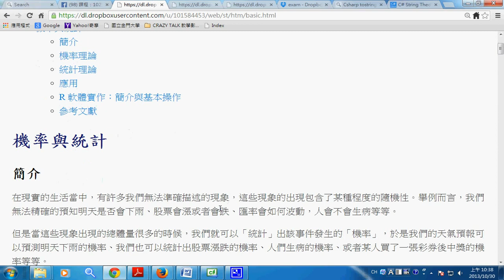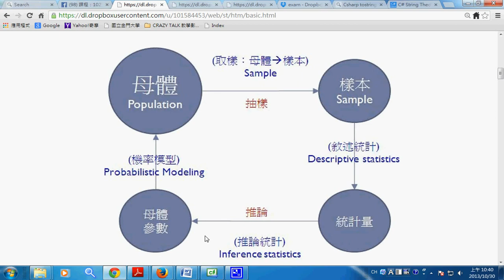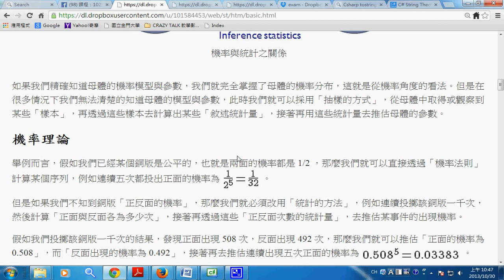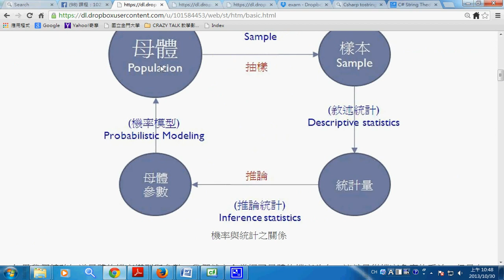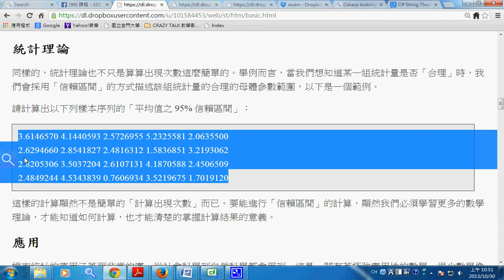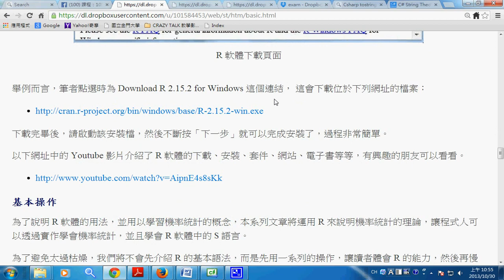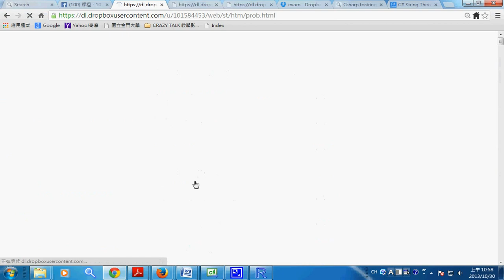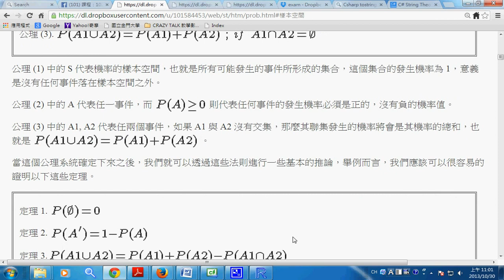機率統計：期中考前回顧 1 -- tProbReview1